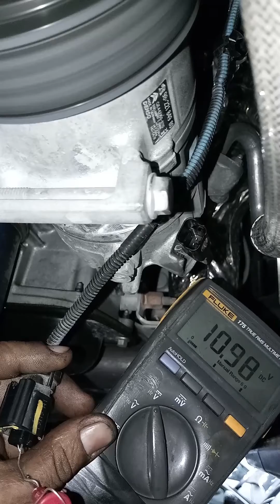COMO SABER SI EL COMPRESOR O LA VÁLVULA ESTAN DAÑADO COMPRESOR DE PEUGEOT 2008 -VALIDO PARA TODOS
como saber si está funcionando el compresor del Peugeot 2008 como saber si la válvula funciona perfectamente peugeot #2008